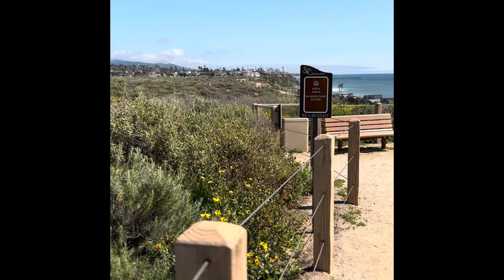Driving around SAN CLEMENTE California: Things To Do!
Join us to discover the top 10 things to do in San Clementine, California, the Spanish village by the sea. From exploring the historic San Clemente Old Town to relaxing at the beautiful San Clemente State Beach, this coastal town in Orange County California has something for everyone. Take a leisurely walk along the San Clemente Pier, visit Casa Romantica, or enjoy a family day out at Linda Lane Park. Whether you're interested in outdoor activities, cultural attractions, or simply soaking up the coastal charm, San Clemente offers a variety of tourist attractions and activities to enjoy. Don't miss out on the picturesque picnic spots, beachfront charm, and the unique experiences this beach town has to offer.

⭐SanClemente SpanishVillageByTheSea CaliforniaBeaches CasaRomantica SanClementePier CoastalTrail SurfingCulture DowntownSanClemente m#CaliforniaDreaming

Outline:
00:00 Intro
00:46 The iconic Pier
03:25 Linda Lane Park
05:50 The Neighborhood Around the Pier
07:20 Old Town San Clemente
08:40 Casa Romantica Cultural Center
10:15 Houses in Old Town-Spanish Style
10:50 Restaurants in Old Town